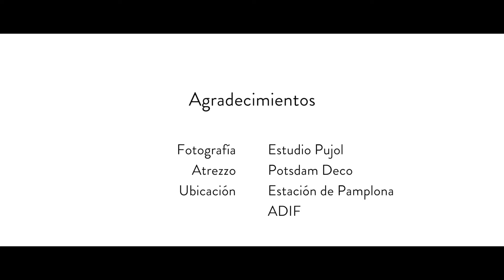¡Candidatos al Tren! - Especial Elecciones Forales 2019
NavarraCapital.es ha reunido a los cabezas de lista de las formaciones políticas que concurren a las próximas elecciones forales (Navarra Suma, Geroa Bai, EH Bildu, Podemos-Ahal Dugu Nafarroa, PSN-PSOE e Izquierda-Ezkerra) con motivo de los comicios que se celebrarán este 26 de mayo de 2019.